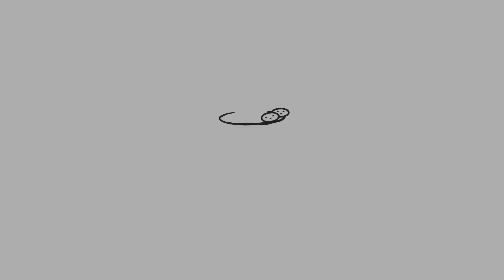Rahul Singh, Founder & CEO, The Beer Cafe talks about his Entrepreneurial Journey Part-2